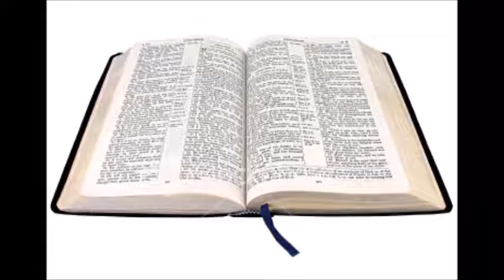20th August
Through The Bible Mini-Message:
Acts 25:1-22